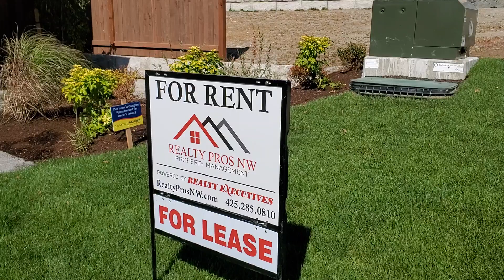1020 SW Pendleton Way, Port Orchard, WA 98367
D.R. Horton homes at Stetson Heights in Port Orchard! The Hawthorne is a fabulous open design featuring a large great room, island kitchen w/ slab quartz counters, stainless appliances, & huge walk in pantry. Upstairs boasts 4 bedrooms, 2 full bathrooms, and utility room. Private, flat backyard with no home behind you! Partially fenced & fully landscaped, central A/C and smart home features! Enjoy beautiful scenic nature views at Stetson Heights. In downtown Port Orchard, historic Bay Street offers quaint shops & casual to fine dining restaurants to explore. The Port Orchard waterfront and marina feature a great place for walks and fun community events.

Available: immediately

12 month lease - tenant to pay utilities. Must see before applying. Pets - case by case, small animals only

See rental criteria for details before applying.